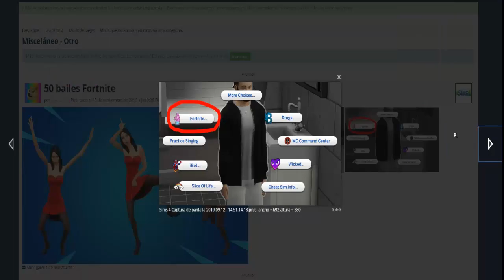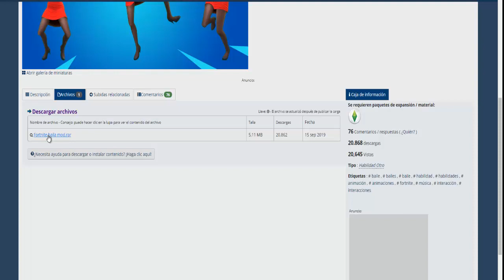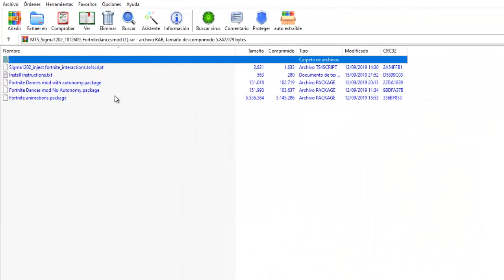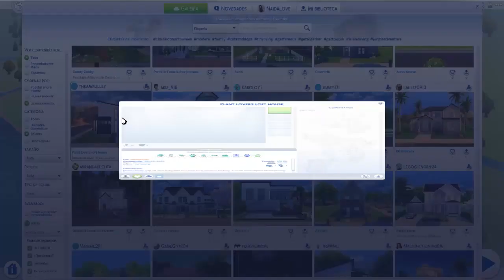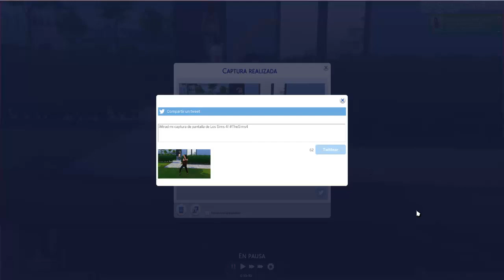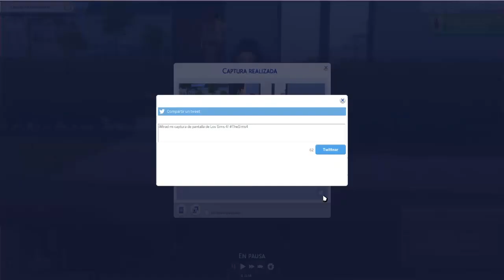BAILES DE FORNITE 💃🏻I MOD REVIEW I SIMS 4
Subo a  las 17:00 hora española (cualquier día puede ser modificado o añadir algún vídeo extra como speed sims, speed build a las 21:00 h)

Series activas del canal:

     📍MINECRAFT
     📍UNIVERSIDAD
     📍REINO DE LA MAGIA
     📍RETO 7 BIBERONES
     📍 SPEED SIM / SPEED BUILD